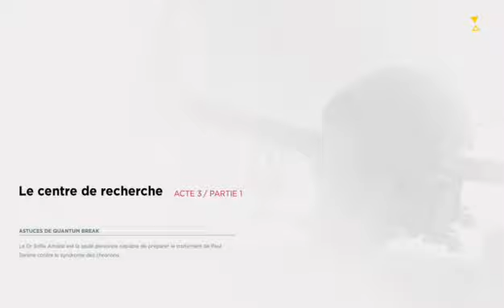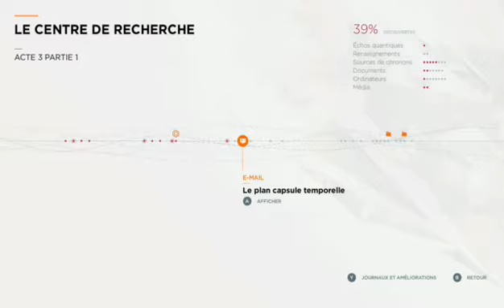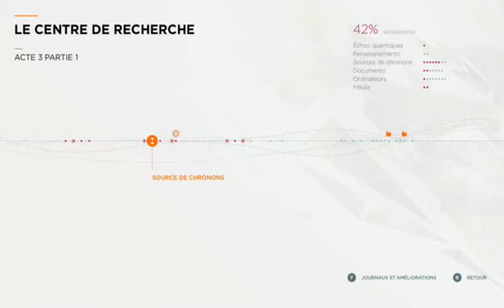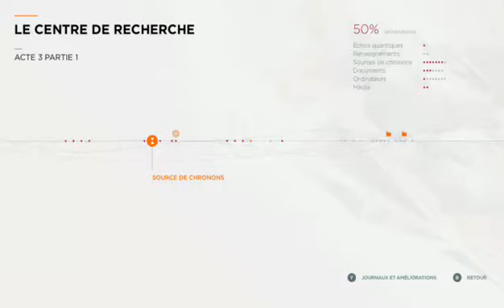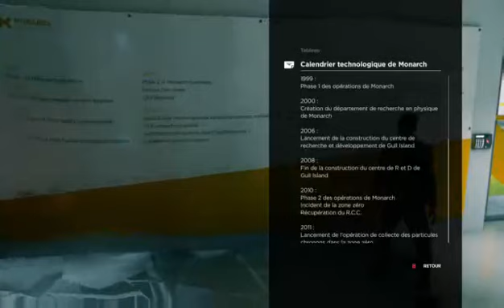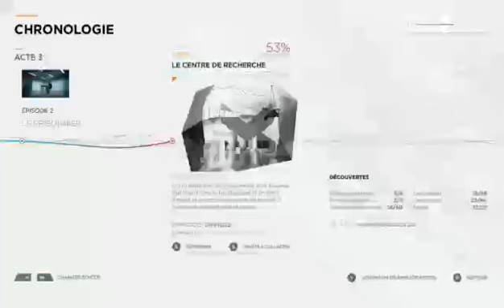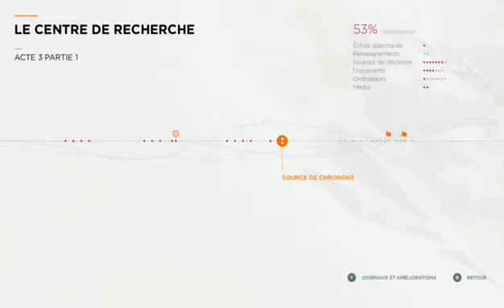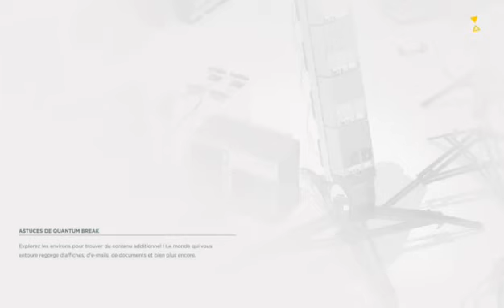Diffusion en direct